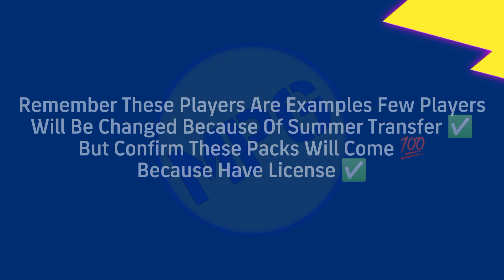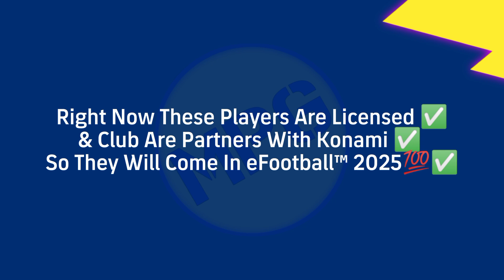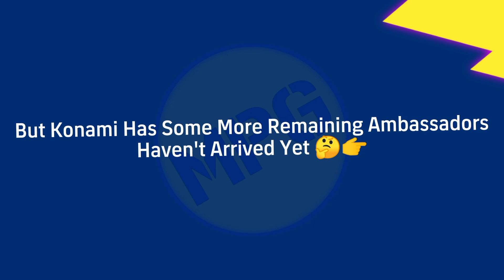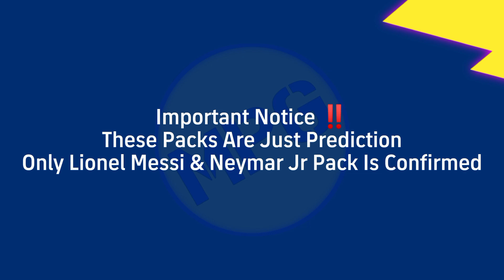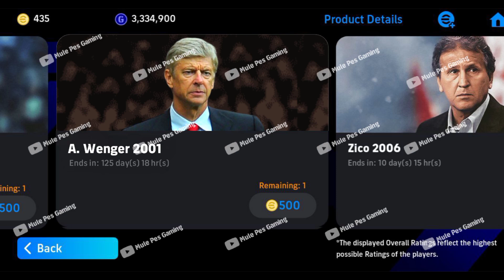V4.0.0 Official 😍🔥Ambassador Packs In eFootball™ 2025, New Ronaldo Pack | New Club Pack🤩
efootball 2024 mobile,efootball 2024,efootball 2024 update,new changes in efootball 2024 mobile,efootball 2024 mobile new changes,efootball 2023 mobile,efootball mobile,efootball mobile 2024,efootball 2024 mobile update date